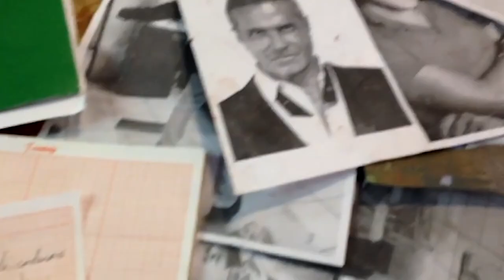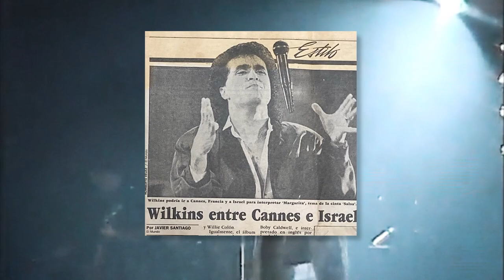"WILKINS SU LOCURA Y GLORIA" EL DOCUMENTAL TRAILER OFICIAL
“Wilkins Su Locura y Gloria” es un Documental impactante, que contiene material histórico de gran parte de las presentaciones y vida de Wilkins, ícono de la música latina.Incluye los acontecimientos vividos desde los años 70’s, hasta el presente, en sus presentaciones en distintas partes del mundo y en el principal Escenario Nacional de Puerto Rico, El Centro de Bellas Luis A. Ferré.
Por primera vez, se presenta un documental de una hora y media que muestra material nunca antes visto de la locura y gloria de “El Divino Rockmántico”.Su realización llevo año y medio de producción, en donde se restauro gran parte del material fílmico.
Participan del mismo, los más importantes productores de Puerto Rico y personalidades de la Industria del Entretenimiento.El documental fue realizado en Puerto Rico, la edición estuvo a cargo de Natasha A. Lebrón, post-producción y colorización por Malevo Films, Argentina, mezcla de Sonido Estudio 4:40, Argentina.
“Wilkins Su locura y Gloria” el Documental, es una producción de Wilkins Music Corp.